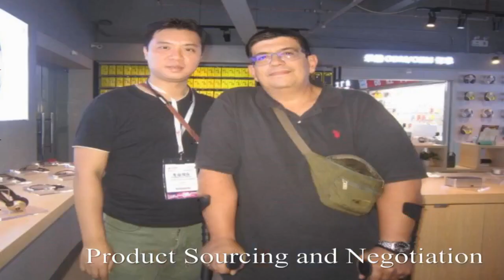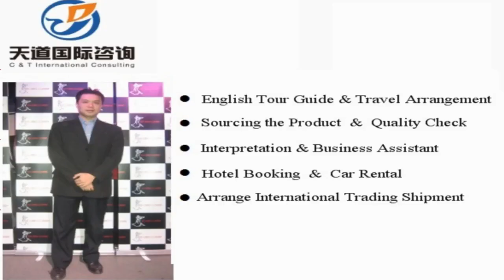The best sanitary ware sourcing agent China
Vchat: huangyiyun328
Skype: michael_328_2

Hi, This is Michael,  a professional interpreter/translator, sourcing agent, business assistant, personal travel tour guide in China.

Our Detailed Services:

1. Sourcing--could guide you to the wholesale markets and factories for sourcing products with your price and high quality easily !

2. Quality control -- to stay in factory during manufacture to make sure the factories are according to the request production from your side.

3.Shipping -(Express/Air/CONTAINER) -- arrange shipment and work out customs documents and certificates such as packing list,commercial invoice,Certificate of Origin

4. Translation & Interpretation -- follow customer to any city in China ,be your own translator or interpreter. Conference Interpretation(simultaneous/consecutive interpretation),etc.

5. Business Assistant – manage day-to-day operations of business and help keep everything running smoothly.

6. Market research Service: gather information about target markets for our client for helping their business strategy.

7. Travel Arrangement and Plan:  Provide the best itinerary for our client’s trip.

8. Personal tour Guide Service: Provides assistance, information on cultural, historical and contemporary heritage to people on organized tours

9. Car rental—driver service and car pick up anywhere in every city of China.

10. Flight & Train Booking

11. Hotel Booking

12. Business Consultant:  provides professional or expert advice in the fields like Marketing, Export and Import, Human Resource, Public Relationship, Government Policy, Marketing Research, Company Set Up.

Wechat: huangyiyun328
Skype: michael_328_2